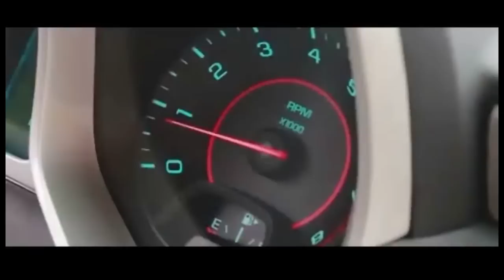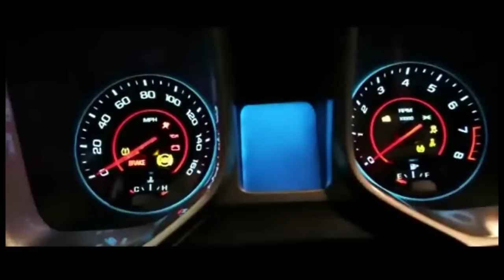CAMARO - Rob Hamilton and Dalton Demos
Music Video of the song "Camaro" (take on hit song "The Motto" - Drake) Sung by Rab Hamilton and Dalton Demos